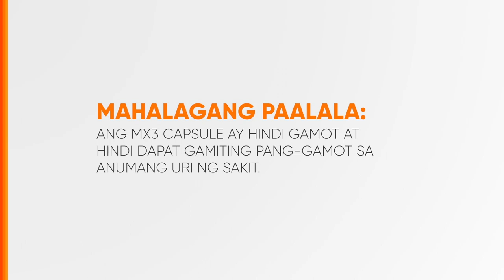MX3 Capsule Radio Ad 2020-2023 30s (in Ilocano, Version 13)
This is the Radio Commercial for MX3 Capsule Testimonial in Ilocano Language on it's thirteenth version.

DRPS Two 4610: MX3 Capsule Radio Ad 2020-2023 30s (in Ilocano, Version 13)